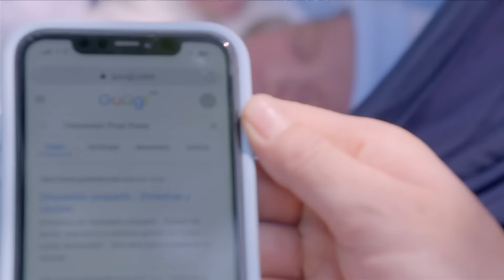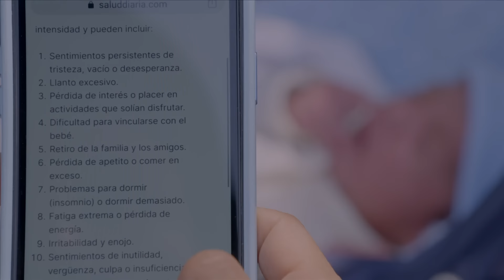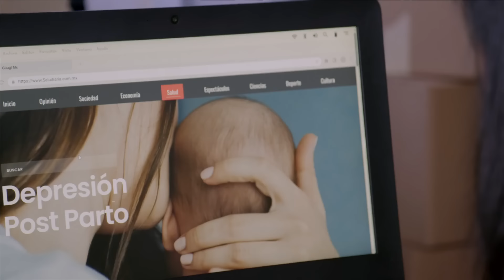Manuela es una mamá primeriza que prefiere su celular | La Rosa de Guadalupe 2/4 | La mala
Una de las clientas de Julia se acerca para ver al bebé que cuida, detectando depresión postparto en Manuela.

Episodio 2033 | “LA MALA MADRE” | La Rosa de Guadalupe

Disfruta de 2 capítulos de LaRosadeGuadalupe
Lunes a Viernes a partir de las 6:30 p.m. a 8:30 p.m. con Las Estrellas.

Aquí podrás disfrutar de todos los capítulos así como del contenido exclusivo que tenemos para ti. LaRosa ‎